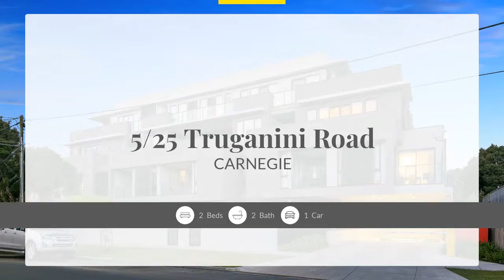Apartment for Rent in 5 25 Truganini Rd，Carnegie, VIC,Receive $250 in Frequent Flyer points, Just fo